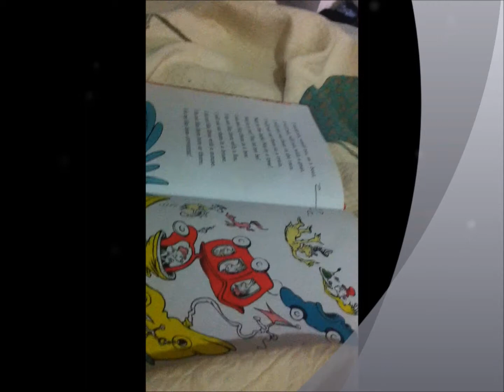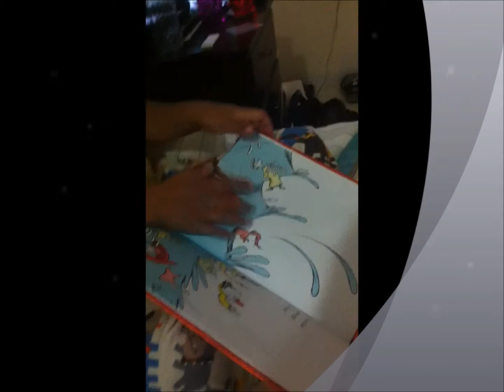Ashvin Reads Green Eggs and Ham.wmv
Ashvin Reads a part of Dr Seuss's Green Eggs and Ham